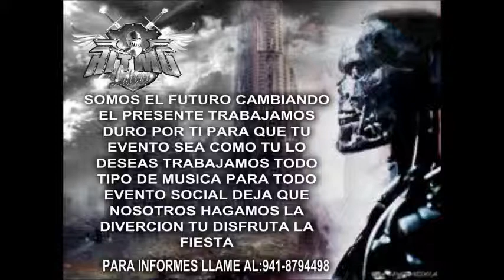vuelvo a sentir tema romantico